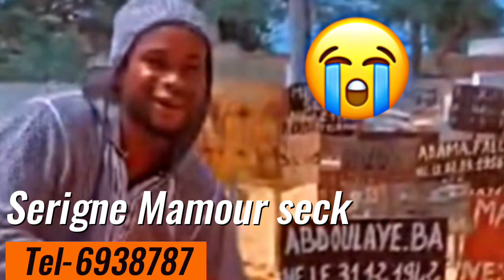Hé😭affaire aziz dabala wadji rayouko serigne Mamour index nabou-kiko santané groupe laniou écouté